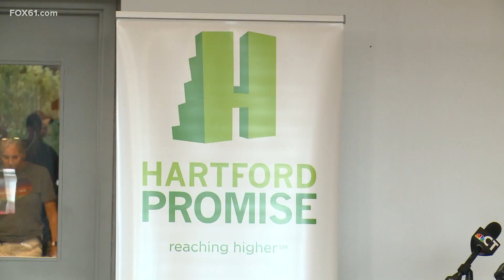Getting ready for success